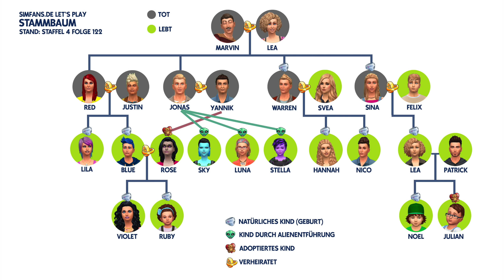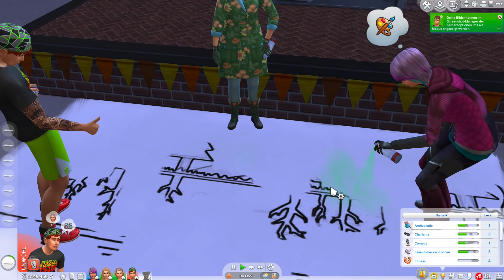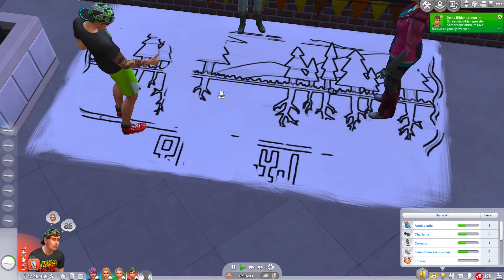Unsere Sprayer Gang | Let's Play Die Sims 4 Jahreszeiten #125